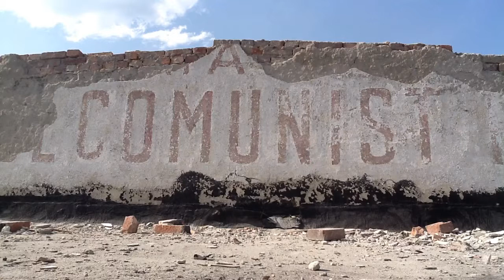From the Abandoned Comunist Cinema Project, Cluj-Napoca 2013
Thx to alica belkova;)